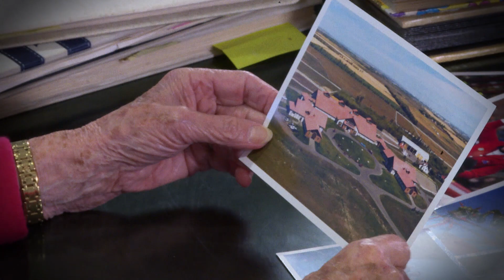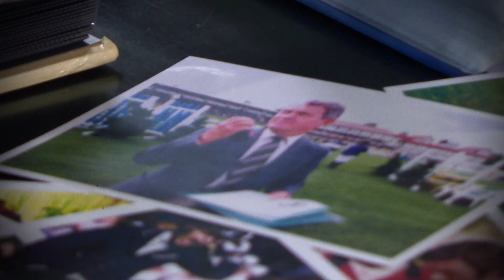SM 45th Anniversary Moment: Marg Southern on the naming of Spruce Meadows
Why "Spruce Meadows"?

Spruce Meadows founder Marg Southern talks about how the name "Spruce Meadows" was chosen over 45 years ago. "Meadows" was the unanimous word between Marg, Ron, Linda and Nancy and the idea of having spruce trees to keep it green year round came from Linda's doodles and Mrs. Southern's love of trees.